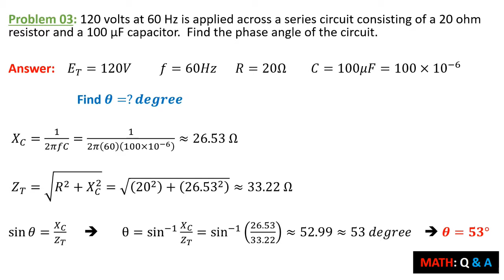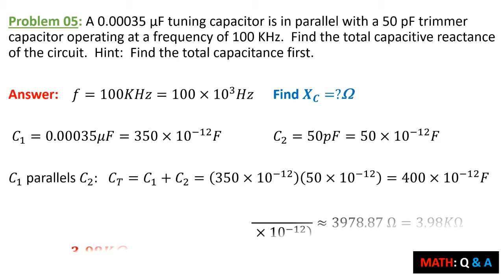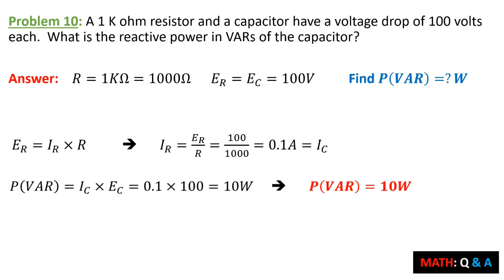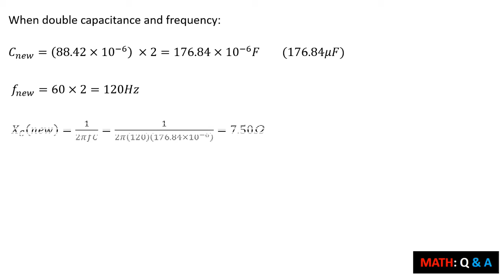Series RC Circuits - Word Problems